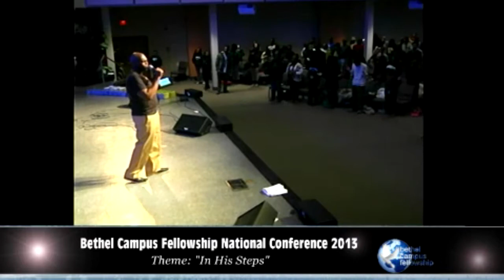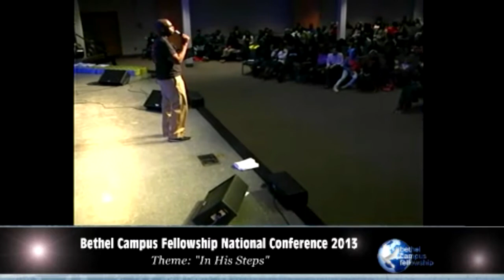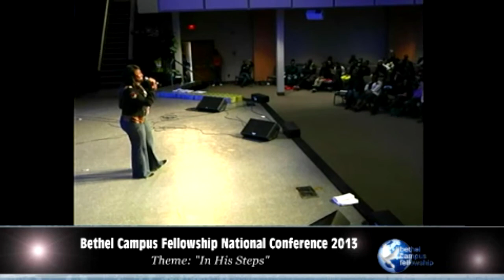"Holiness In His Steps" | BCF National Conference - 2013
EVENT: 2013 BCF NATIONAL CONFERENCE
THEME: IN HIS STEPS
THEME SCRIPTURE: 1 PETER 2:21
MINISTERING: PANEL
MESSAGE:  HOLINESS IN HIS STEPS.